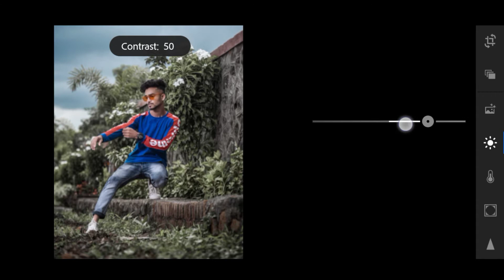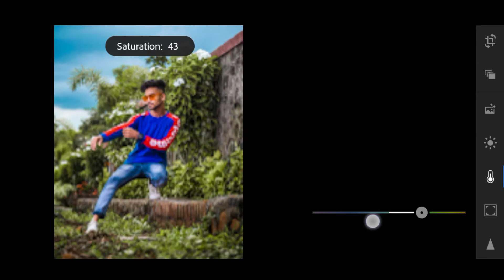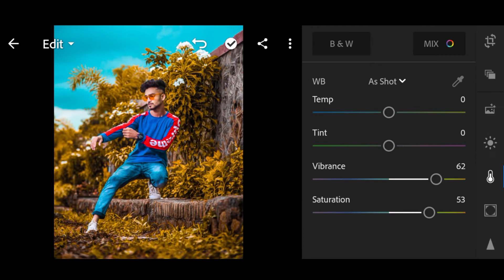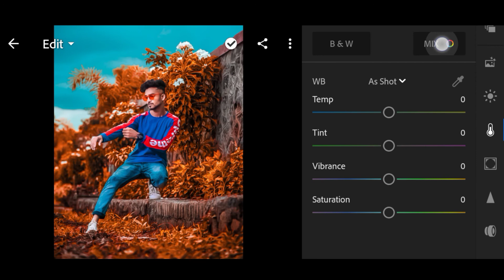Lightroom Red color Photo Editing ll Lightroom Presets Photo Editing ll Lightroom Photo Editing